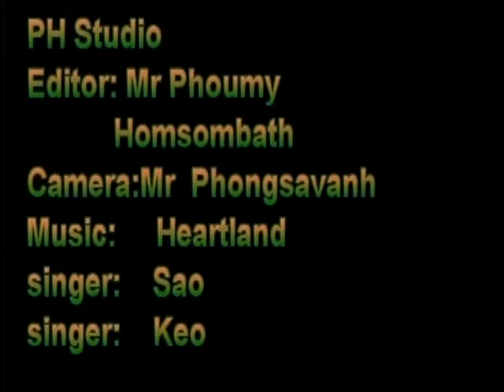Lao youngest glrl dancing for Lao new year